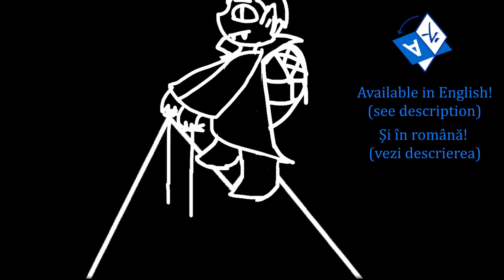Téli túrázás: 23 tanács kezdőknek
Ha úgy érzed, hogy eljött az ideje, hogy a tél folyamán is kimozdulj a természetbe, de nem tudod hogyan fogj neki és mire figyelj oda, akkor ez a videó kimondottan neked készült! 23 tanácsom van számodra, melyeket négy kategóriába csoportosítottam: alapvelvek, evés és hidratálás, felszerelés, valamint ruházat..

0:00 Bevezető
0:16 Mit nevezünk téli túrának?
0:40 Kezdők számára nem ajánlott
1:40 Alapelvek
2:48 Evés és hidratálás
3:54 Felszerelés
6:24 Ruházat

RÓLAM
"Túrázás Erdélyben és világszerte"
Üdvözöllek túrázócsatornámon! Találhatsz itt beszámolókat túráinkról Erdélyból és a világ többi sarkából is, felszerelés áttekintéseket, illetve oktató jellegű videókat túrázásról és utazásról olcsón.

Egy túrázó és felszerelésrajongó vagyok Kolozsvárról, Erdély szívéből, három évtizednyi tapasztalattal rendelkezem. Jártam már négy kontinens több mint 30 országában, 9-nek a legmagasabb csúcsán is és meg szeretném osztani a tapasztalataimat veled. Hiszem, hogy mindnyájan tanulhatunk egymástól, úgyhogy bátorítom a tiszteletteljes interakciót. Hetente tervezek új videókat feltölteni.